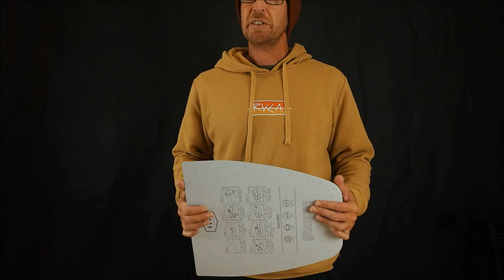How To Apply Tail Pad To Surfboard - Kook Shed Episode 9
Tail Pad application for surfboards, including boards WITHOUT a stringer. How to stick a new tail traction pad onto a board. Helpful surf tips and advice for both beginners and experienced riders.

*Kook Shed does not accept any responsibility for errors or omissions, or for any loss or damage incurred by any person directly or indirectly relying on the provided information. The information provided should be for consideration only and is used at the viewer's own risk.